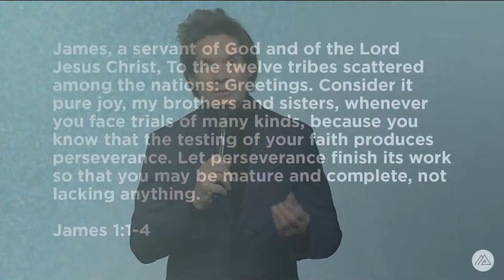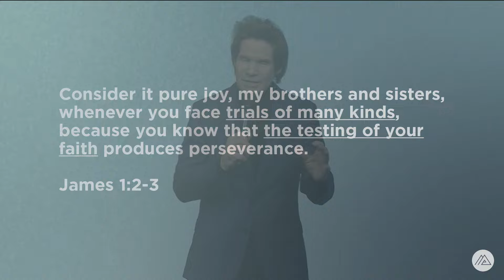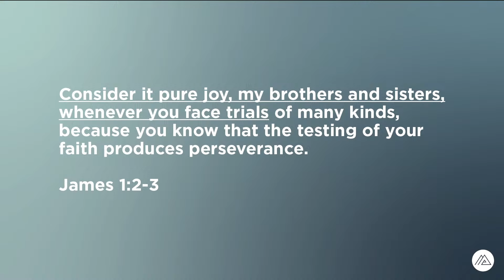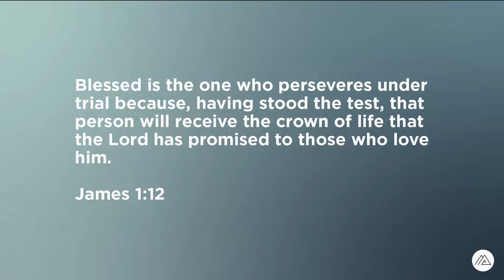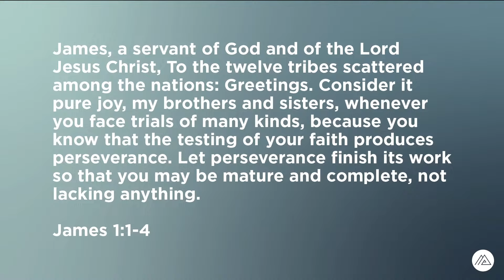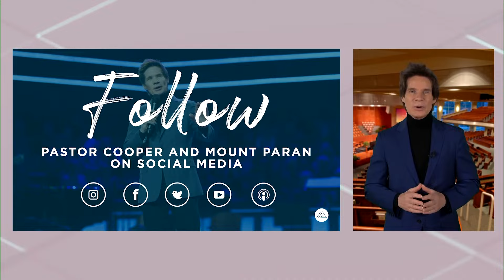Test Anxiety | PASTOR DAVID COOPER | Mount Paran Church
Pastor David Cooper delivers a message entitled “Test Anxiety".

 / pastordavid..  .

 / pastordavidc..  .